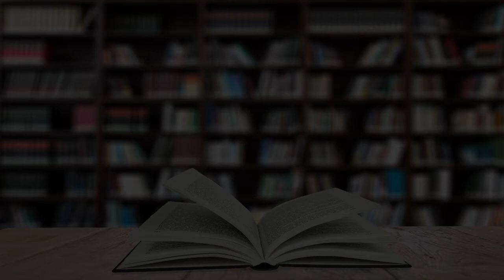Special Education School in Haifa, Israel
Must Watch…. Best Special Education School in Haifa, Israel

This list of Best Special Education School in Haifa, Israel has been compiled by our Education experts after online / offline research combined with the reviews from our users. If you know any institution that we missed, please mention in the comment box below. This list will be updated from time to time.

List:

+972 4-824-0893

Ofer School
HaYam Rd 196
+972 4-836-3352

Ульпан Шели (אולפן שלי)
Ha-Namal St 9

Ofakim School for Special Education
Research institute
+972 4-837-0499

Raviv Institute
Sderot Ben Gurion 21
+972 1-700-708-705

בית ספר "אהבה"
Ha-Khakla'im St 17
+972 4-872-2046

University of Haifa International School
Abba Hushi Blvd 199, Student Building, 2nd floor
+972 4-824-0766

WIZO Haifa Academy of Design and Education
HaGanim St 21
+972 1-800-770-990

אחוזת ילדים ויצו חיפה פנימיה ובית הספר
Khorev St 36
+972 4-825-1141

Улыбка - двуязычный развивающий детский сад в Хайфе без каникул
HeHaluts St 37

Leo Baeck Education Center
Tzorfat Rd 90
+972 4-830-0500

גן הילד חיפה
HaNassi Blvd 122
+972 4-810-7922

Bosmat
HaMelech David St 33
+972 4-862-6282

Ehud School
Leon Blum St 46

University of Haifa
Abba Khoushy Ave 199
1960s school with a varied student body
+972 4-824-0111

Jewish Agency of Israel
Sderot HaMeginim 131
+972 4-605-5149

Reut School of Arts
Tsahal St 41
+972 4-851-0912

Nofim School
סורוקה 22
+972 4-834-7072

Khana Szenes St 12
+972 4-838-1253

Genigar School
School